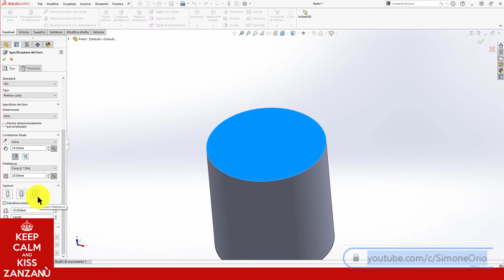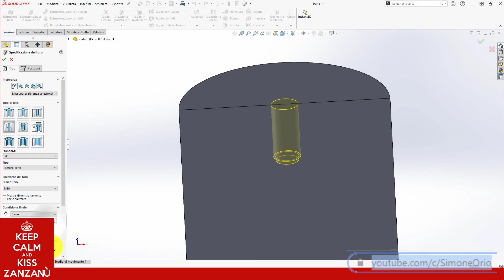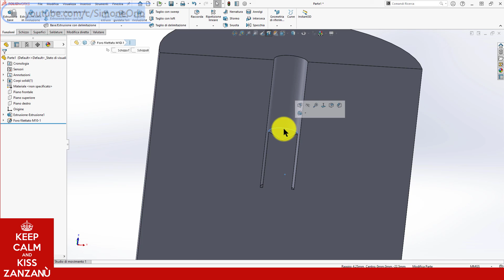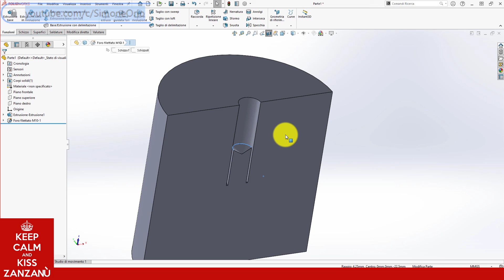🚋 Curiosità creazione guidata fori filettati 🚋